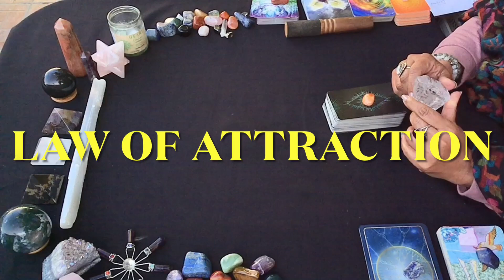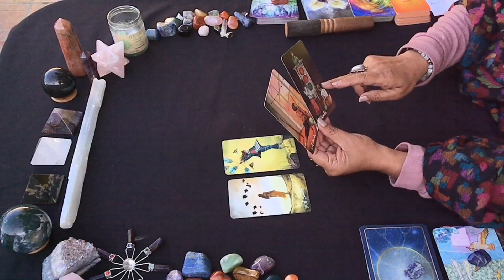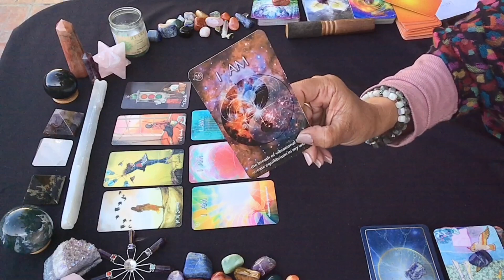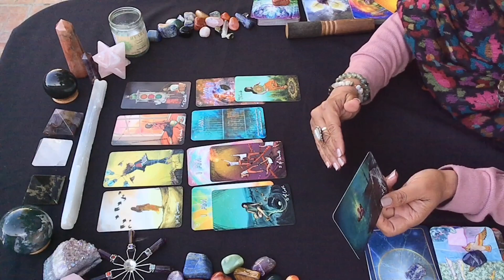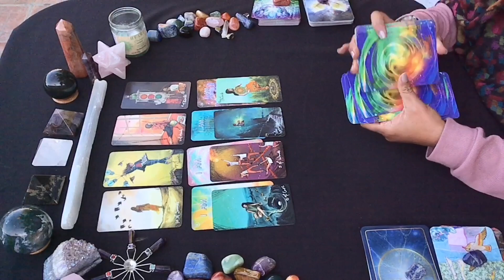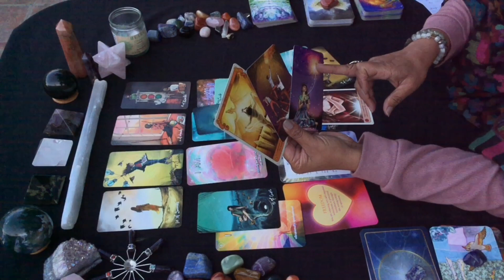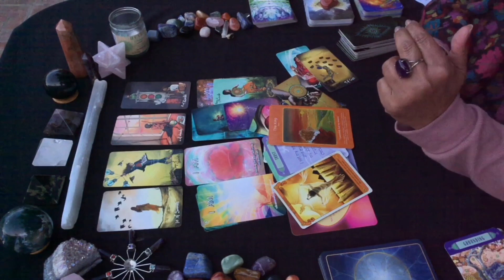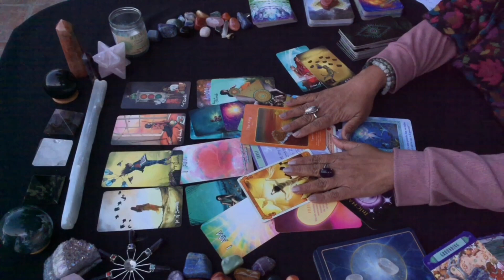Law of Attraction * Tarot Reading * How to Manifest more Successfully ?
Welcome!
This is LAW OF ATTRACTION READING. It is a general reading. If you would like a private reading, please see the details below.

Time Stamps for questions:
What is your dominant Vibration: 1:22
What do you need to be more receptive to: 6:20
What will open up when you are more receptive: 20:50
What are your next steps: 28:50
How can you manifest more successfully: 34:08
Message from your Higher Self / Source: 38:15

💜LAW OF ATTRACTION Personal Reading💜
40 minutes ~ $88

❤️ Energy Exchange for  Readings❤️
20 minutes ~ $44
30 minutes ~ $66
40 minutes ~ $88
60 minute Reading $100

🌈 Spiritual Guidance 🌈
 1 Hour ~ Energy Exchange: $144

30 minutes ~ Energy Exchange: $88
1 hour ~ Energy Exchange: $144